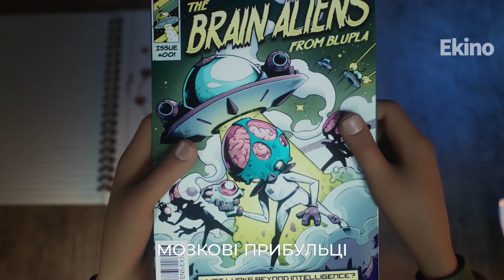Космоголовий 💙💛 український трейлер 💛💙 Мультфільм 2023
Космоголовий | Headspace
Український трейлер

Це фільм про вторгнення інопланетян, як ніхто інший – інопланетяни мініатюрні, але все одно хочуть захопити світ!

✅ Прем'єра: 👉21 вересня 2023
✅ Оригінальна назва: "Headspace"
✅ Жанр: мультфільм, бойовик, пригоди, фантастика
✅ Країна: ПАР(Південно-Африканська Республіка)
✅ Режисер: Gerhard Painter
✅ Сценарій: Paul Meyer
✅ В ролях: Gianmarco Tognazzi, Vanessa Incontrada, Francesco Pannofino, Elena Cotta, Jonis Bashir, Alessandro Haber, Eleonora Ivone
✅ Вік:0+ (Попередньо)

Канал ekino - Усі новітні трейлери українською, англійською та навіть російсько(але це не точно) до фільмів, серіалів, мультфільмів та ігор.